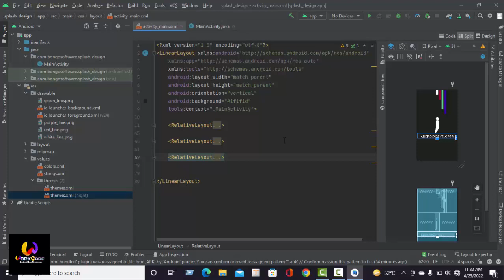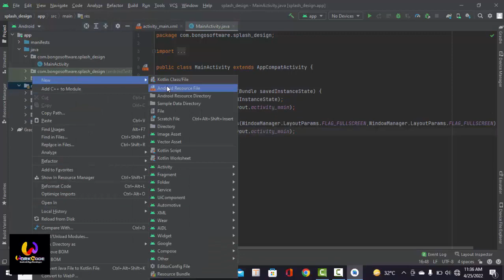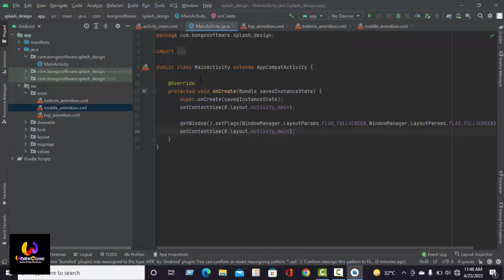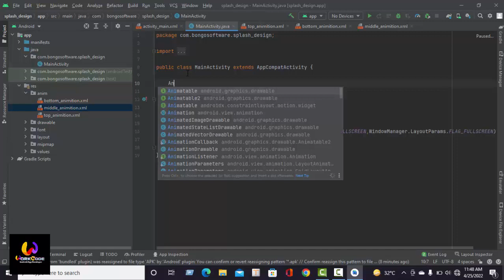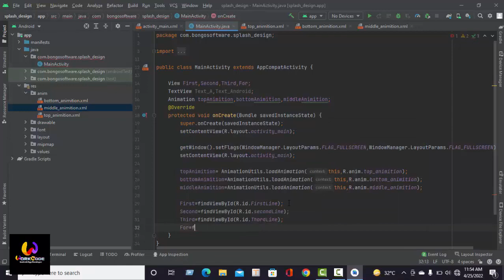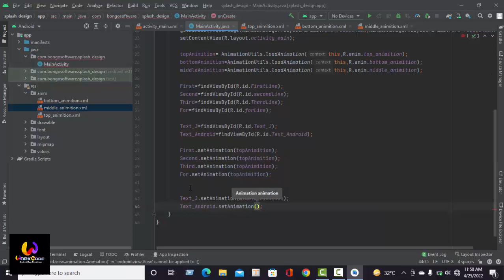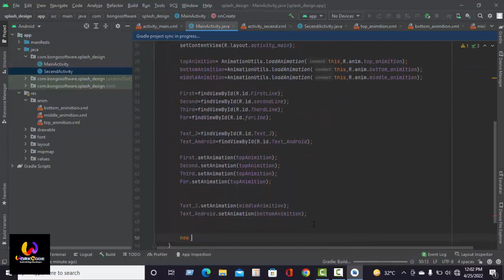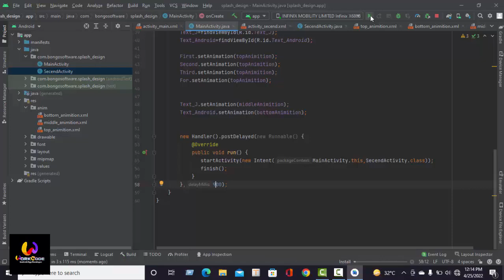Animations .Splash Screen Android Studio - Android Splash Screen - Class O2